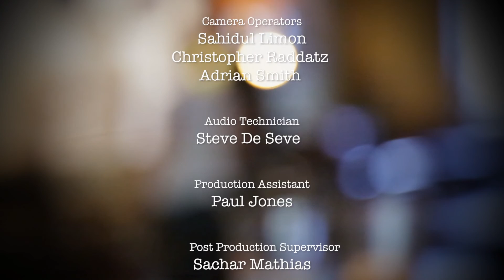Has the White Working Class Been Overlooked by Mainstream Media? | Straight Up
Since the beginning of his political conquest, Donald Trump has made been very vocal about his views on the media. He’s routinely stated that he despises journalists, referred to CNN as “disgusting,” suggested that the The New York Times is “going to hell,” and has insisted that he will dismantle the “crooked media” once he takes office.

Did we see a case of media elitism in the coverage of these elections? Do reporters need to be in better touch with what "regular Joes and Jills" think and do? Were demographics of white working class America downplayed?

On this episode of Straight Up, Jarrett Murphy of City Limits shares drinks with three media mavens as they discuss what news and journalism could be like in a Trump-era presidency.

Harry Siegel - The Daily Beast